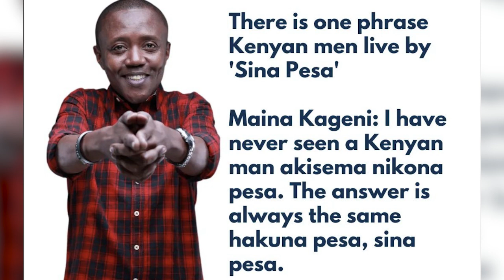Mwalimu King'ang'i: Hakuna mwanaume akona pesa because the minute you say uko nayo ni hivyo.